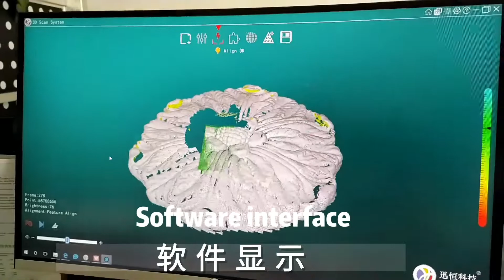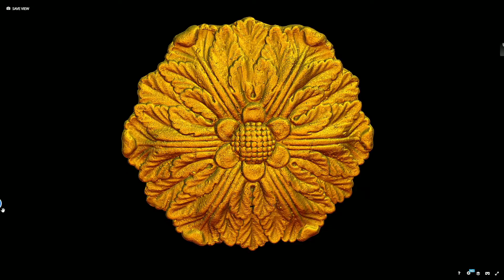Stone Carving scanning by Thunk3D handheld 3d scanner